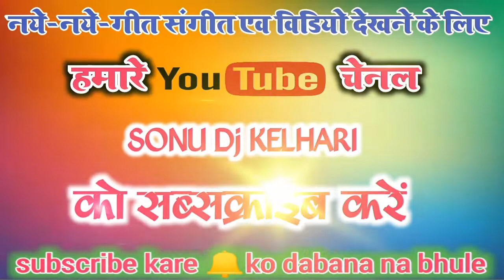New 2022 benjo tabla pad mix sonu dj kelhari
New 2022 benjo tabla pad mix sonu dj
 kelhari

aarkestra program song
pad benjo mix

नए-नए  छत्तीसगढ़ी गाना  देखने सुनने के लिए हमारे यूट्यूब चैनल